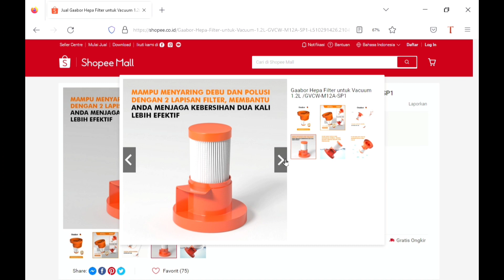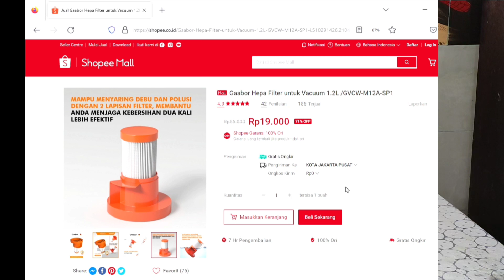3 Cara Membersihkan Hepa Filter Vacuum Cleaner | Gaabor Vacuum Cleaner 2 in1 GVCW-M12A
3 Cara Membersihkan Hepa Filter Vacuum Cleaner | Gaabor Vacuum Cleaner 2 in1 GVCW-M12A

Hepa filter merupakan bagian penting dalam vacuum cleaner. Ia berfungsi untuk menyaring debu kotoran yang kita hisap menggunakan alat vacuum. Tentunya seiring waktu, hepa filter ini akan kotor. Lantas, bagaimana cara membersihkannya? Yuk simak videonya!

Dukung Chanel ini dengan membeli produk review disini!

Alat Konten aku beli disini :
1. Tripod Takara ECO 193-A
2. Ringlight mixio 33 cm

Jika ingin request review atau tutorial bisa langsung di kolom komentar ya!